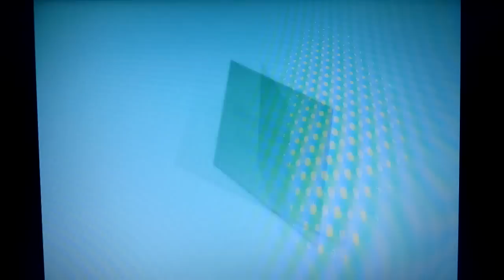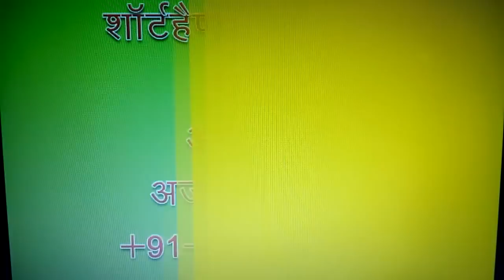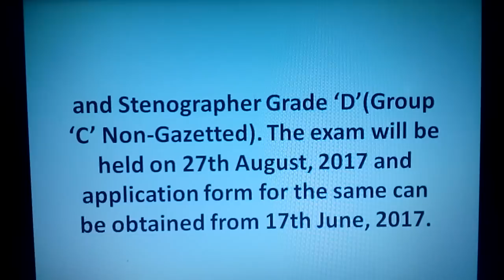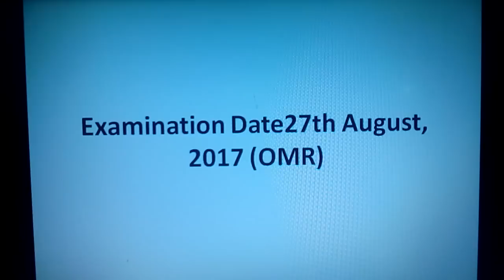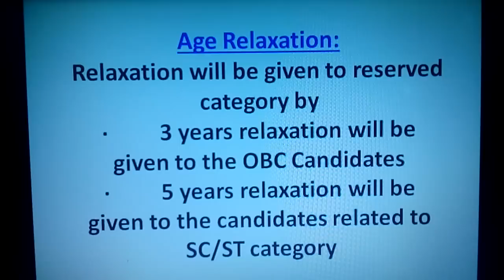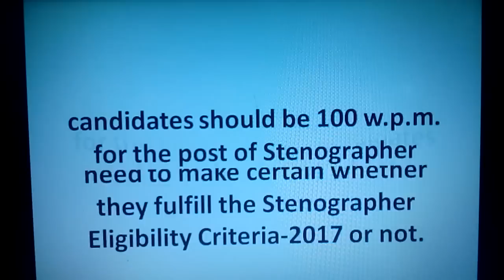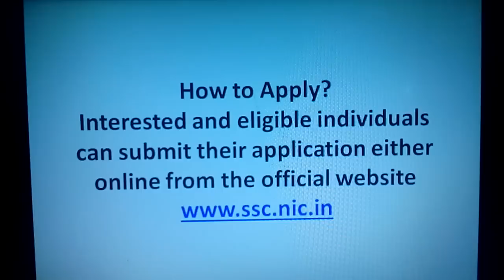SSC STENOGRAPHER 2017 NOTIFICATION & IMPORTANT DATES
SSC STENOGRAPHER 2017 NOTIFICATION & IMPORTANT DATE WRITTEN EXAM AND SHORTHAND PRACTICE FOR SSC, UPSC , CENTRAL GOVERNMENT AND STATE GOVERNMENT STENOGRAPHER SERVICE
नवजागृति youtube चैनल द्वारा शॉर्टहैंड सिखाने का पूरा प्रयास किया जाता है प्रत्येक अभ्यास को लिख कर दिखाया जाता है नयी नयी डिक्टेशन अलग अलग गति से विडियो के माध्यम से दी जाती है जो ssc stenographer, सचिवालय, व् अन्य सरकारी या प्राईवेट नौकरी पाने लिए सहायक है यदि फिर भी शॉर्टहैंड में कोई कठिनाई आये तो ईमेल या कमेंट द्वारा समाधान ले सकते है MOBILE